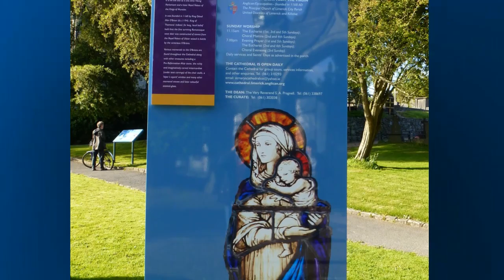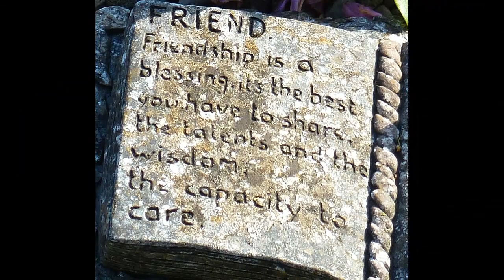Ireland - Limmerick, Adare, Howth Head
Irland - Limmerick, Adare, Howth Head
Musik: Tramps and Hawker - Pet of the Pipers-Smash the Windows